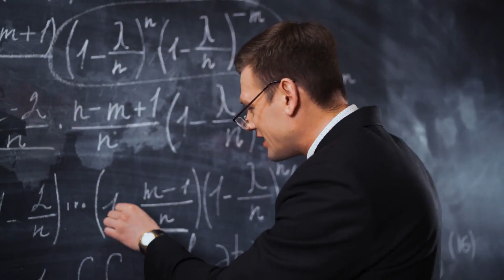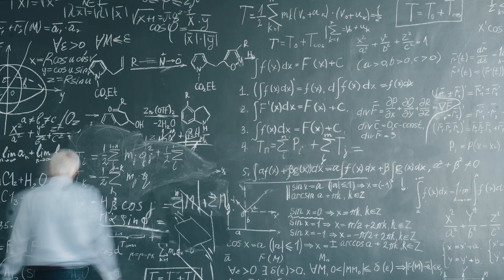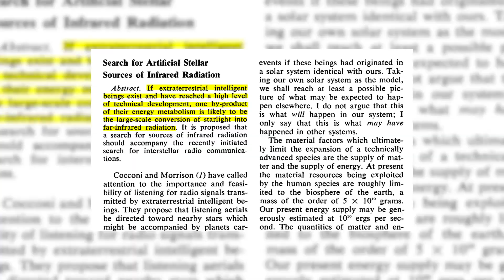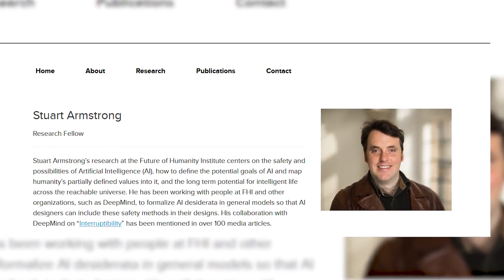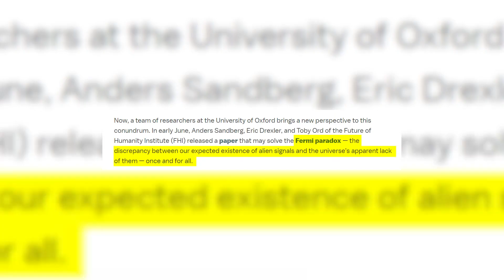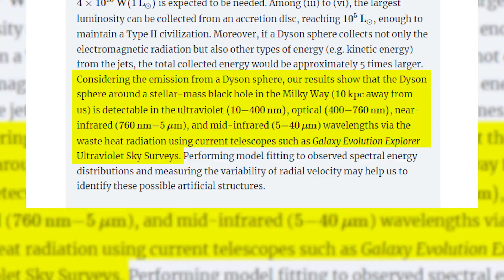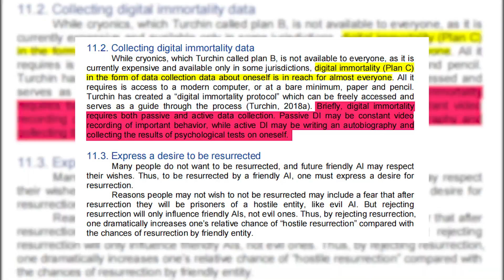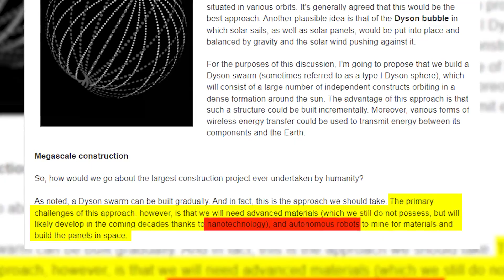Scientists Find a Way to Use DYSON SPHERES to Reincarnate the Dead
Researchers like Stuart Armstrong of Oxford University, point out that “An actual sphere around the sun is completely impractical” however, in the years since Dyson’s proposal, the idea has been modified to a more practical “Dyson Swarm,” while keeping the premise and goal intact. The Dyson swarm would consist of thousands of relatively small mirrors or solar panels that would orbit the sun like a dense cloud of bees buzzing around a hive. The copious amount of panels would shroud the sun from an external view and capture most of the available solar energy. Armstrong, once a skeptic of Dyson’s plan, believes that the swarm method is not only practical but could be manufactured by robots mining materials in as little as several decades. We would have to demolish Mercury in the process, but who needs Mercury anyway? Can’t we just be happy with Venus?

The Dyson Sphere wasn’t originally thought up as a source of a reincarnation machine, it was first a possible solution to the Fermi Paradox. You know, everyone’s favorite theoretical paradox about why we’re not currently hanging out with aliens, even though the universe is so big that

we probably should be by now. Dyson and many other scientists theorize that we don’t see them, because they’re all chilling in their own Dyson Spheres (Space). The theory is that when an intelligent alien species settles moons and planets in their local stellar neighborhood and their population increases and consumes more energy, any species would need to turn to their sun and create their version of a Dyson sphere (Space). This has led some researchers to believe that the way to find an advanced alien species is to try to find their Dyson Sphere. In 2015, there was speculation that one had been discovered after Yale Astronomer Tabetha Boyajian reported a mysterious dimming of light from a star called KIC 8462852, whose irregular flickering looked like nothing researchers had ever seen before. The organization known as SETI, The Search for extraterrestrial intelligence conducted a study if building a Dyson sphere around a black hole would be effective, the results of the study led the team to report that a megastructure around the stellar-mass black hole is detectable in the ultraviolet, optical, near-infrared, and mid-infrared wavelengths via the waste heat radiation in the Milky Way Galaxy (Oxford).